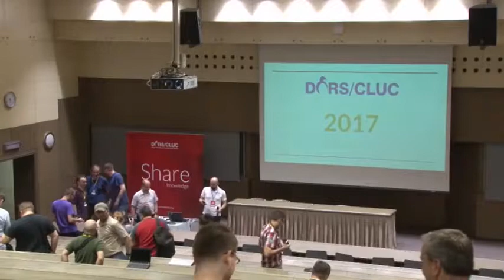DORS/CLUC 2017 Closing ceremony